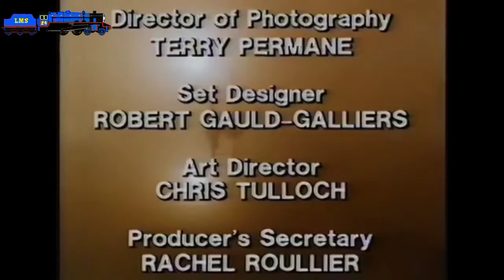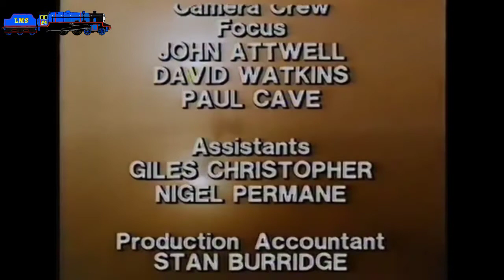Tugs and Thomas credits together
Credits to Mktheinstrumentalist